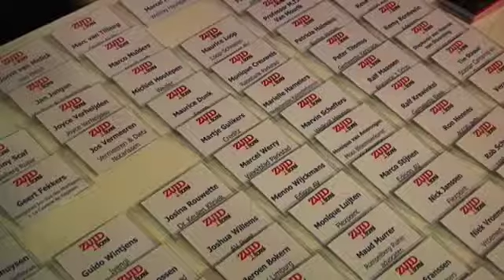Zuid Borrel - Parkstad | editie 1 - 29-10-2012